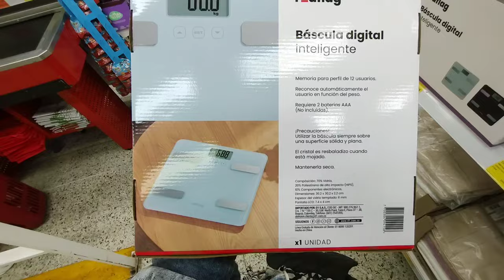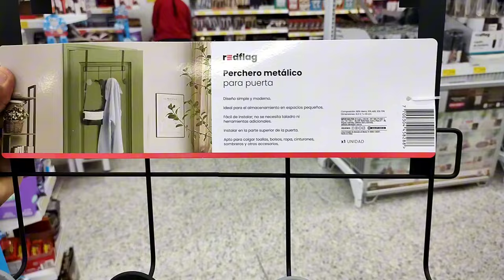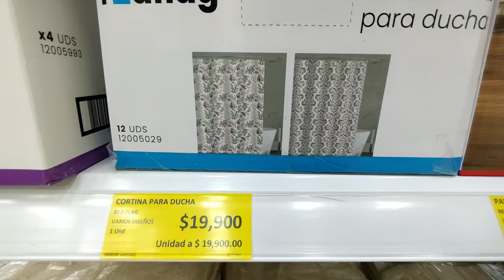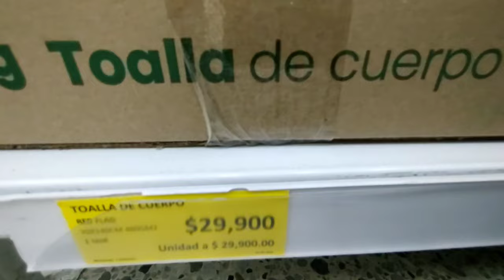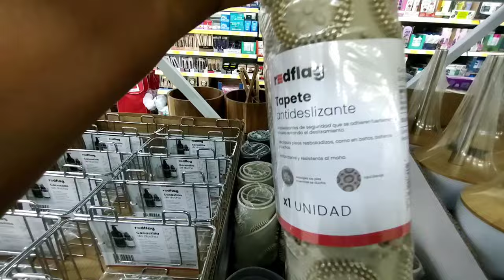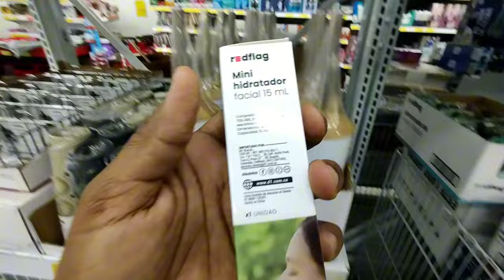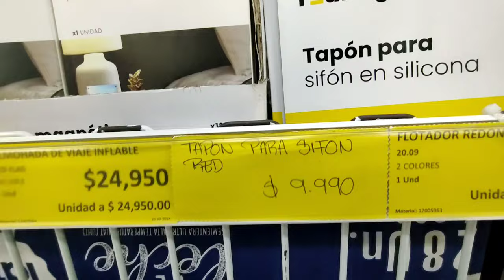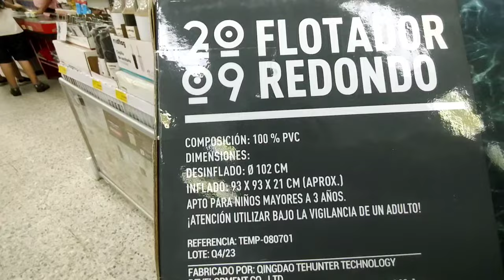✅Lo ÚLTIMO y lo MEJOR que LLEGO a D1 🛒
¡Lo último y lo mejor de D1! Tu canal para descubrir las novedades y ofertas más increíbles
¿Eres amante de los precios bajos y la variedad de productos?

¿Te gusta estar al día de las últimas novedades en alimentación, hogar y mucho más?

¿Buscas una experiencia de compra rápida, fácil y económica?

En este canal, te presentamos lo último que ha llegado en la tienda D1, donde podrás encontrar una gran variedad de productos frescos, enlatados, congelados, de limpieza, belleza, tecnología y mucho más, siempre a precios que te sorprenderán gratamente.

Explora:

Novedades semanales: Descubre los productos más recientes que llegan a D1, desde alimentos y bebidas hasta artículos de hogar y tecnología.
Recomendaciones: Te mostramos los productos con la mejor relación calidad-precio.
Consejos de compra: Aprende a sacar el máximo provecho de tus compras en D1.
Guías de productos: Encuentra información detallada sobre los productos que te interesan.